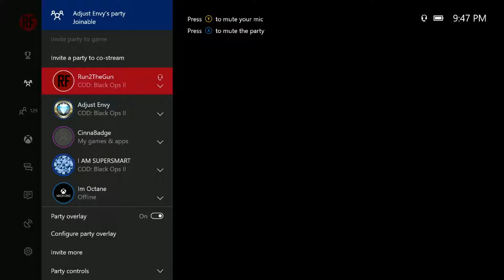Black Ops: 2 Funny Moments - How To Piss People Off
To sum up what's going on here: Me, Adjust, and Smart went into Black ops 2, played one team deathmatch, and then went into gamechat in search and destroy and made some people upset (and others made us upset lol.) :)